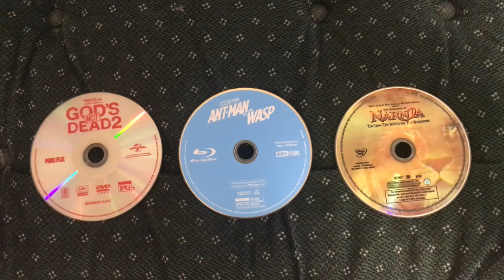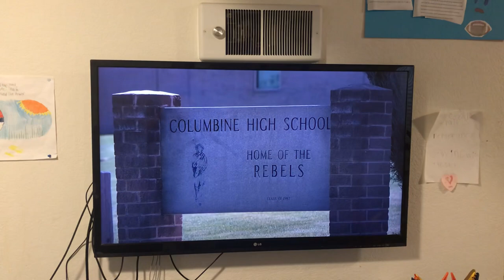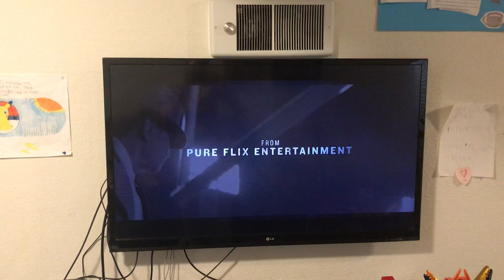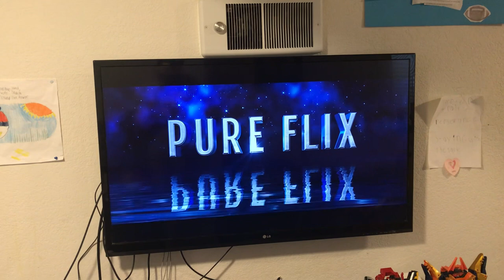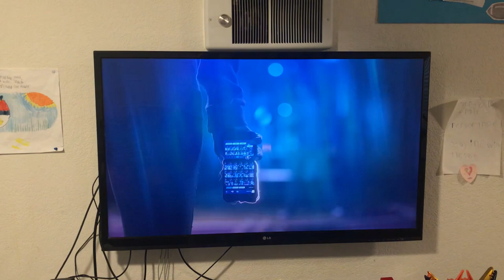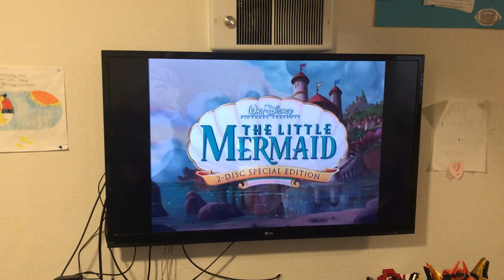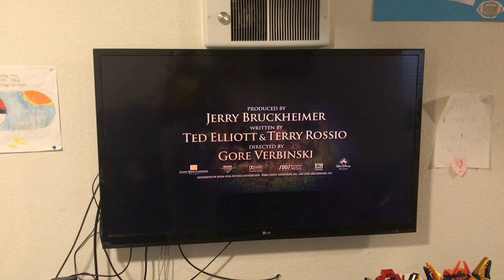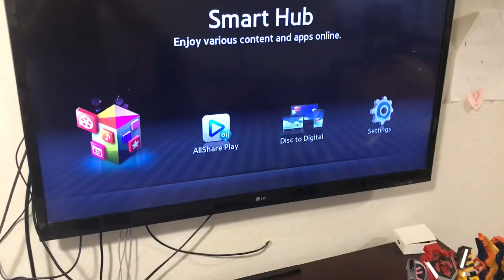Triple Feature DVD Opening #40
Hey everyone! Conkeldurr here! Welcome to another triple feature dvd opening on the channel! It consists of God’s Not Dead 2 2016 DVD, Ant-Man and The Wasp 2018 Blu-Ray DVD, and The Chronicles of Narnia: The Lion, The Witch, and The Wardrobe 2006 DVD.
Here is the order for each opening
God’s Not Dead 2
1. Hillsong: Let Hope Rise Trailer
2. I’m Not Ashamed Trailer
3. WoodLawn Trailer
4. Do You Believe? Trailer (Cut out due to copyright)
5. Old-Fashioned Trailer (Cut out due to copyright)
6. God’s Not Dead Trailer
7. DVD Menu
8. FBI Anti Piracy Warning Screen
9. “Piracy is a victimless crime” Screen
10. Blue Rating Screen
11. Universal Logo
12. Pure Flix Logo
13. 10 West Studios Logo
Ant-Man and The Wasp
1. Language Screen
2. Marvel Studios Logo
4. Marvel Contest of Champions Promo
5. Marvel Strike Force Promo
6. Marvel Future Fight Promo
7. Marvel Battle Lines Promo
8. DVD Menu
9. FBI Anti Piracy Warning Screen
10. First few seconds of movie
The Chronicles of Narnia: The Lion, The Witch, and The Wardrobe
1. Walt Disney Home Entertainment Logo
2. The Little Mermaid: Special Edition DVD Trailer
3. Coming Soon to Theaters Screen
4. Pirates of The Caribbean: Dead Man’s Chest Trailer
5. Coming Soon to Own on DVD Screen
6. Glory Road Trailer
7. DVD Menu
8. Disney DVD Logo
9. Blue Warning Screen
10. FBI Anti Piracy Warning Screen
11. Walt Disney Pictures Logo
12. Walden Media Logo